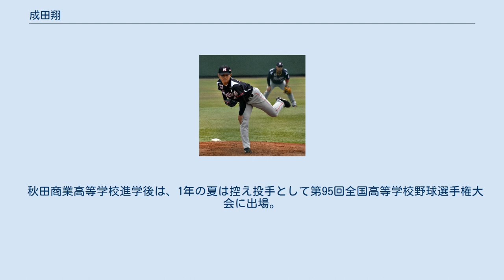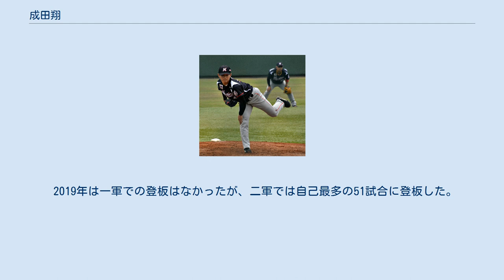成田翔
成田 翔（なりた かける、1998年2月3日 - ）は、秋田県秋田市出身のプロ野球選手（投手）。
左投左打。
 保戸野小学校4年生から野球をスタート。
秋田東中学校では軟式野球部に所属していた。
中学時代の同学年のチームメイトに石井大智がおり、それまでエースだった石井から、3年生のときにエースの座を奪っている。
 秋田商業高等学校進学後は、1年の夏は控え投手として第95回全国高等学校野球選手権大会に出場。
初戦の富山第一高校戦にリリーフで登板し、2回を無失点3奪三振と結果を残した。
2年の秋からエースとしてチームを引っ張り、3年の夏の秋田県大会では準々決勝の西目高校戦で9回16奪三振、続く秋田工業戦では9回14奪三振、そして決勝の秋田南高校戦では9回9奪三振完封、県大会は39回を投げ55奪三振の好投で甲子園出場を決めた。
第97回全国高等学校野球選手権大会では初戦の龍谷高校戦で9回1失点16奪三振の好投を見せ、注目を浴びる。
3回戦の柘植世那擁する健大高崎高校戦は10回3失点の熱投でベスト8進出。
秋田県勢では20年ぶり、秋田商業としては80年ぶりのベスト8に貢献した。
準々決勝は仙台育英高校の佐藤世那との投げ合いになり3回までパーフェクトに抑えていたが、4回に平沢大河に本塁打を浴びるとその後も失点を続け、3-6で試合に敗れた。
甲子園通算4試合、28回2/3、33奪三振、防御率2.51。
大会後は第27回WBSC U-18ベースボールワールドカップの日本代表に選出され、2試合で5回を無失点に抑え、準優勝に貢献した。
第70回国民体育大会では初戦の九州国際大付属高校戦で11三振を奪い、2安打完封。
2回戦の東海大相模高校戦はリリーフで登板し、2イニングを無失点に抑えた。
 高校卒業後に社会人野球でキャリアを積む予定だったが、3年夏の選手権全国大会や日本代表での経験を背景に、日本学生野球連盟へプロ志望届を提出した。
2015年のNPBプロ野球ドラフト会議では、千葉ロッテマリーンズから3巡目で指名を受けた。
契約金5,000万円、年俸600万円（金額は推定）という条件で入団に至った。
 2016年には、イースタン・リーグ公式戦7試合に登板。
通算投球回数は18イニングで、勝敗はつかず、防御率も6.00にとどまった。
一軍昇格の機会はなかった。
 2017年には、7月13日のフレッシュオールスターゲーム（草薙球場）では、イースタン・リーグ選抜の5番手投手として5回裏に登板。
1イニングで対戦した4人の打者から2つの三振を奪い、無失点で凌いだ。
イースタン・リーグ公式戦では9月上旬まで18試合に登板。
3勝3敗、防御率3.32の成績を残した。
9月6日の対埼玉西武ライオンズ戦（メットライフドーム）延長10回裏に救援投手として一軍公式戦へのデビューを果たすと、1死を取っただけでプロ初ホールドをマーク。
9月29日の対オリックス・バファローズ戦（ZOZOマリンスタジアム）では、一軍公式戦での初先発を経験した。
しかし、5回表にT-岡田から日本プロ野球公式戦通算9万9,999本目の本塁打を浴びると、6回表にはクリス・マレーロに10万本目の本塁打を記録された。
結局、6回を投げて被安打を5にとどめたが、以上2本の本塁打による4失点で一軍公式戦初黒星を喫した。
 2018年には、中継ぎとして5試合に登板。
防御率は4.50だった。
シーズンオフには2018日米野球に、怪我のため辞退した石川柊太に代わって追加招集された。
 2019年は一軍での登板はなかったが、二軍では自己最多の51試合に登板した。
シーズンオフには肘の位置を下げるフォームに変更した。